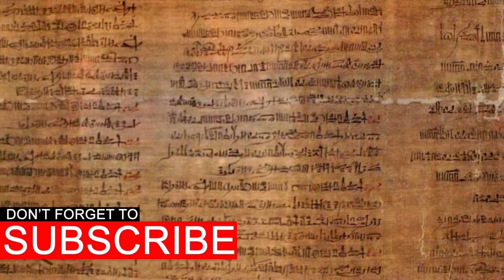Top 10 Interesting Facts About Shih Tzu Dogs 101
Top 10 Interesting Facts About Shih Tzu Dogs 101. Discover 10 interesting facts about the Shih Tzu, the affectionate and happy housedog that loves to follow its owners from room to room. Learn about their origins, lifespan, famous owners, and more. Find out why they were almost destroyed and how they became companion dogs. Don't miss out on these fascinating facts about the Lion Dog!

0:00 - Introduction and quote by Charles M. Schulz
0:03 - Viewer suggestion and topic introduction
0:14 - The meaning behind the name Shih Tzu
0:37 - Shih Tzu colors and weight
0:59 - Shih Tzu as an ancient breed
1:13 - Shih Tzu lifespan
1:27 - Famous celebrity Shih Tzu owners
1:38 - Mystery surrounding Shih Tzu origins
1:59 - Shih Tzu's role in Tibetan Buddhist temples
2:17 - Destruction and survival of the Shih Tzu breed
2:29 - Shih Tzu breed intelligence and training
2:41 - Exercise needs of the Shih Tzu breed